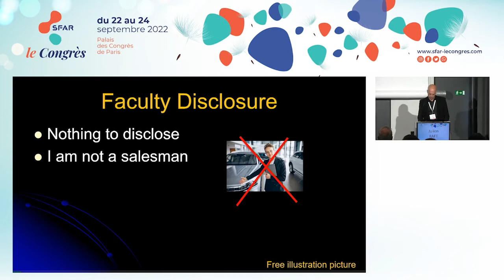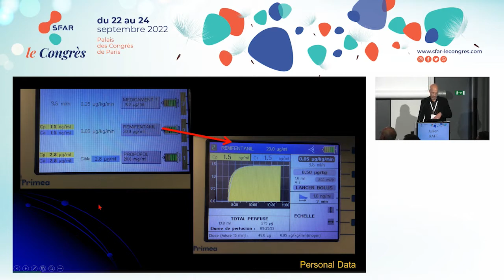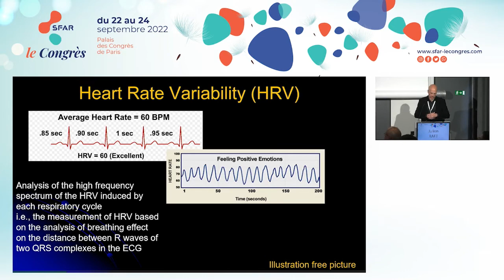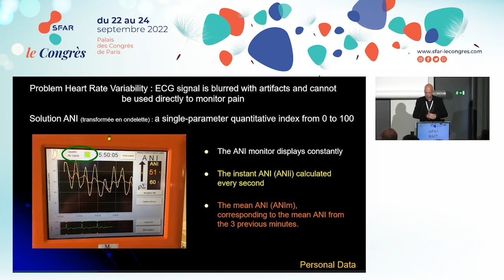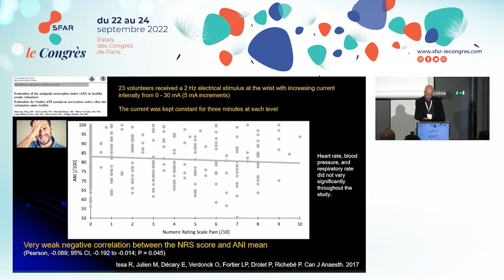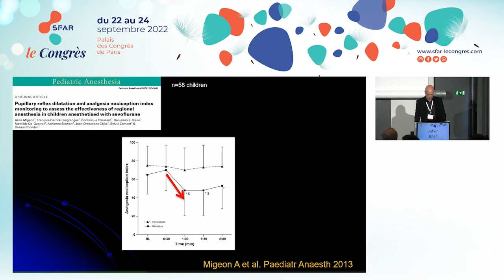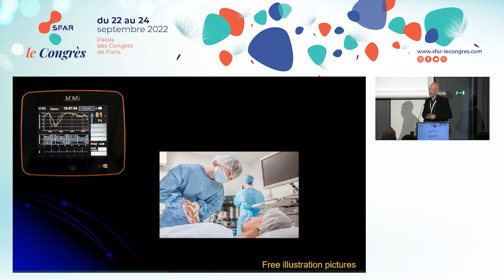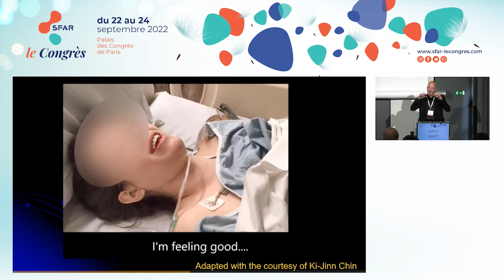Monitorage de l'analgésie en 2022, 15 min pour convaincre : ANI - J.RAFT - SFAR